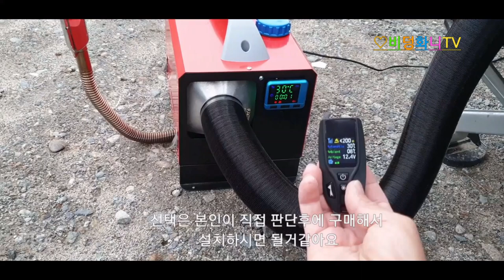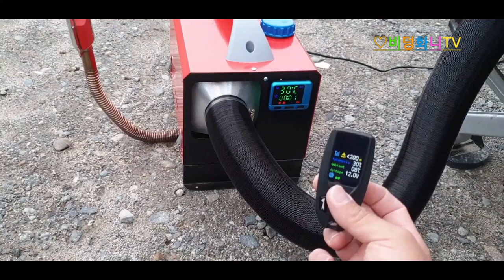보라3500카라반에 무시동히터 설치해보기 DIY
보라3500카라반에 무시동히터를 설치하였습니다
일체형으로 설치라고보긴 그렇고
온풍관을 길게빼서 카라반안으로 집어넣었네요 😅